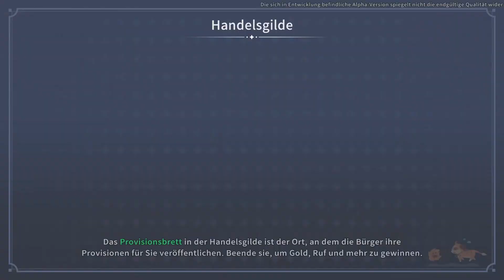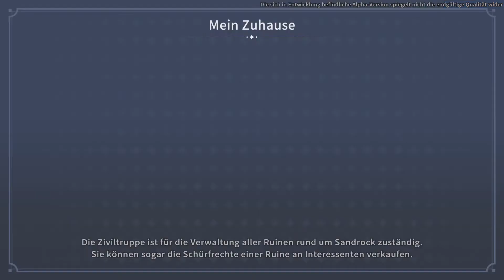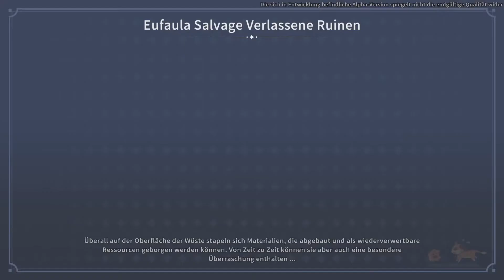003★My Time at Sandrock★deutsch★Ein Kran für Rocky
Hey Ho liebe Gamingfreunde,

Germanin_zockt spielt My Time at Sandrock und nimmt euch auf Ihrer Reise mit!

Das Spiel vereint Rollenspiel, Aufbau- und Lebensimulation, zusammen mit wundervollen Erkundungstouren in einem liebevoll, bunt gestaltetem Setting.

Die Early Access Version ist am 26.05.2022 auf Steam erschienen.